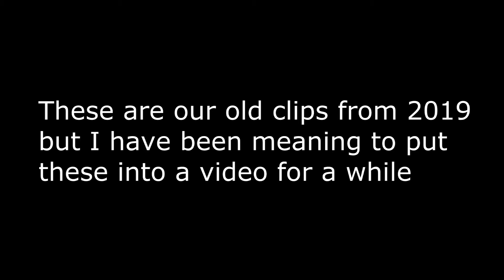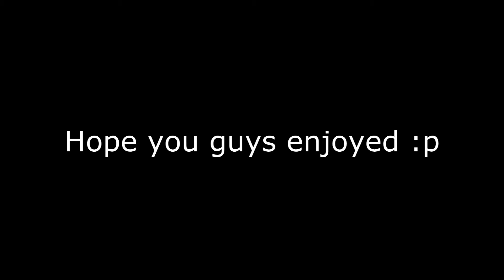The Life Cast Old CSGO Clips From 2019